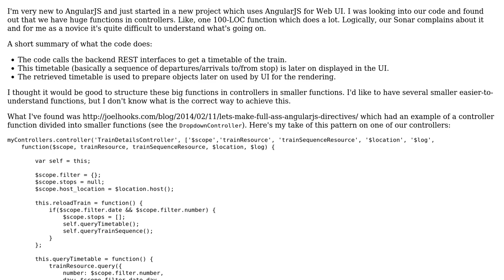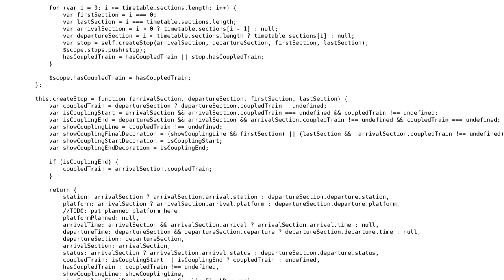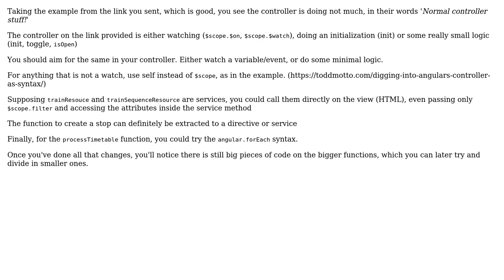Calling the backend REST interfaces to get a timetable of the train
With thanks & praise to God, and with thanks to the many people who have made this project possible! | Content (except music & images) licensed under CC BY-SA | Music | Images & others | With thanks to user lexicore user Jamal user A. Romeu and the Stack Exchange Network Trademarks are property of their respective owners. You are responsible for your own actions.